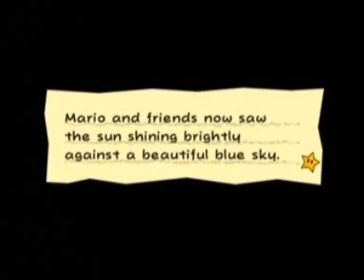Let's Play Super Paper Mario - 83: Ascension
A long, boring, drawn-out, tedious ascension at that...